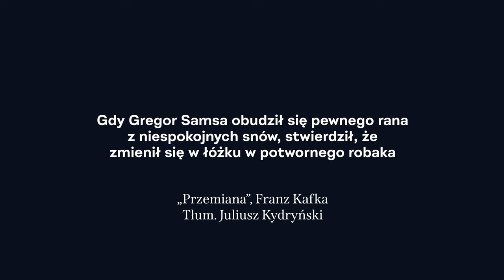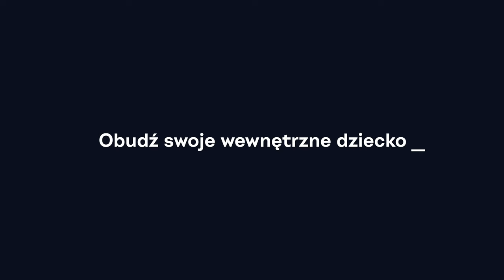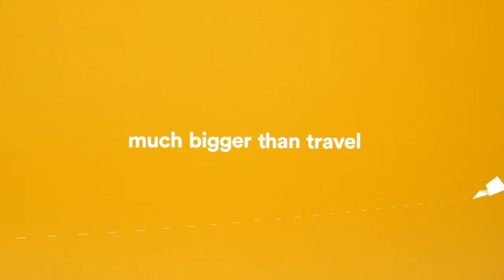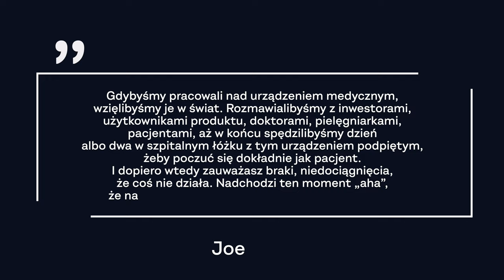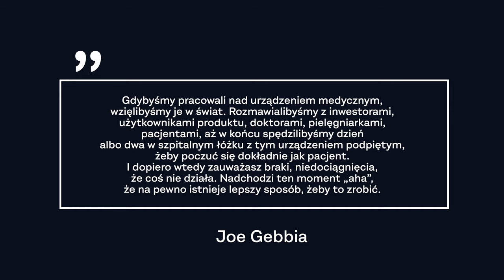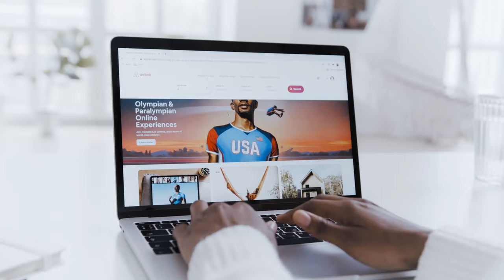Od materaca do 31 milionów. Droga Airbnb na szczyt, dzięki UX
W 2009 roku, Airbnb był zwykłym, nikomu nie znanym, startupem, jakich mnóstwo w dolinie krzemowej. Mieli stronę, finansowanie, ofertę, nawet kilku klientów, a mimo to zarabiali mniej więcej $200 tygodniowo. Zdecydowanie za mało, żeby 3 założycieli mogło z tego wyżyć. Zdecydowanie za mało, żeby osiągnąć sukces.
Zatem, w jaki sposób Airbnb odniósł sukces i  urósł do pozycji, którą ma obecnie?
Udało im się to dzięki wykorzystaniu design thinking i user experience.

Webflow - moje narzędzie do budowania stron